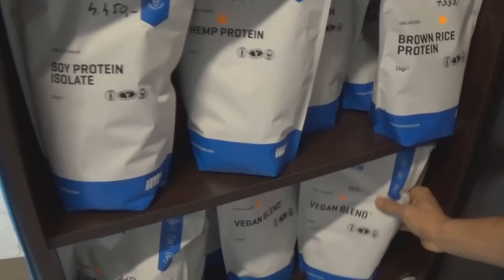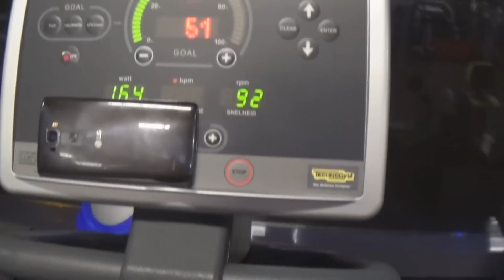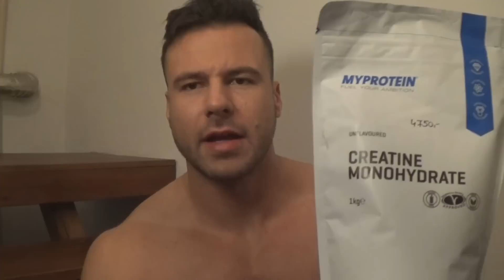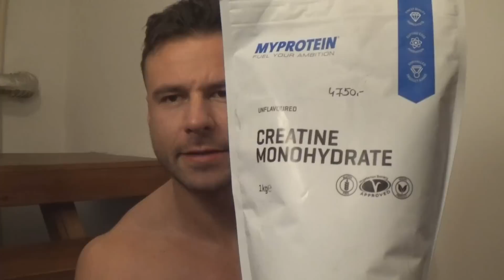Hétvégi Vlog edzés, kajálás és bevásárlás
Itt tudtjátok támogatni a munkálataimat:
Myprotein termékek és ruhák általam 12%-kal olcsóbban:

Ajánlom mindenkinek aki pesten jár hogy nézzen be a Fit and Health-be!

Kövessetek facen is:
Itt van a link a myprotein bolthoz: